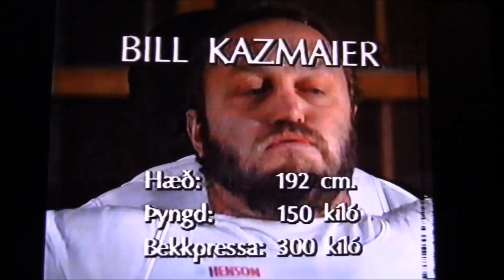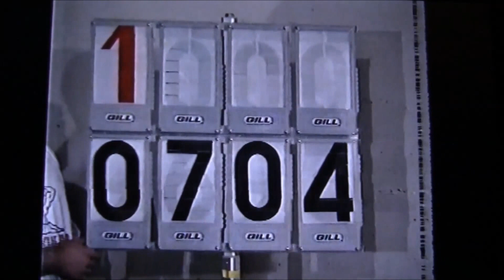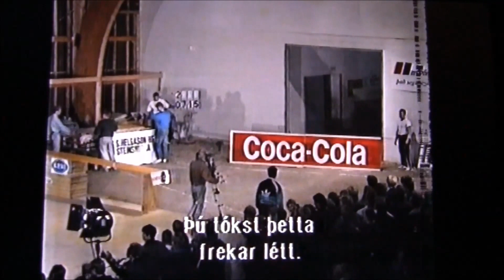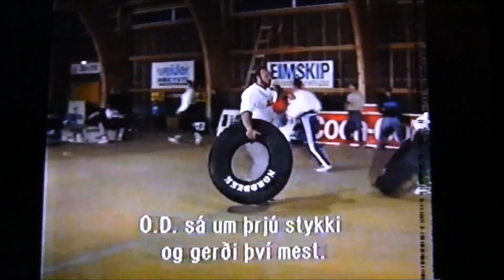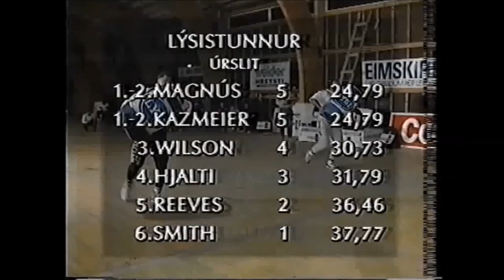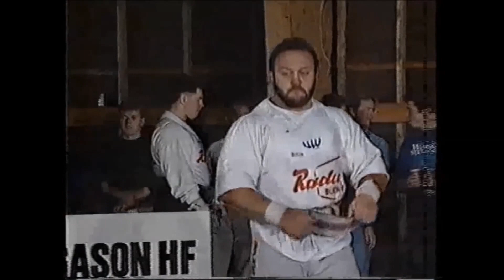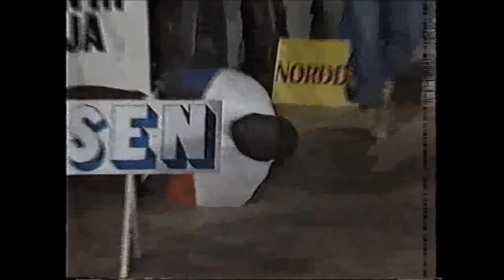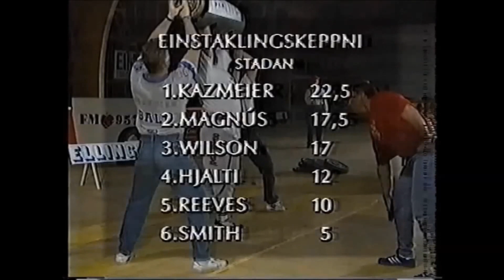Hreysti Iceland 1990 (STRONGMAN).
Bill Kazmaier.
O.D. Wilson.
Jamie Reeves.
Adrian Smith.
Magnus Ver Magnusson.
Hjalti Arnason.
Special thanx to Paul Ferency for loaning the DVD.